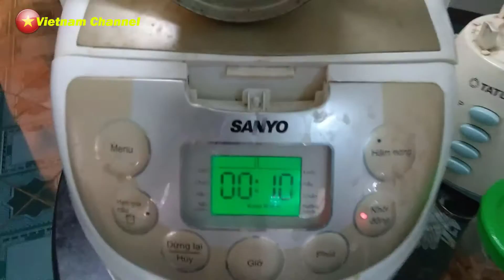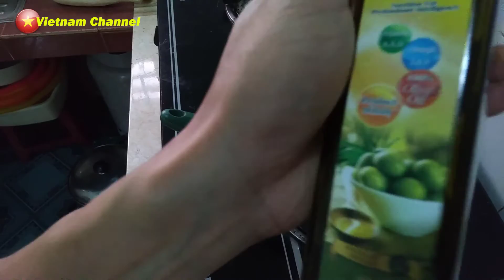Bố trổ tài nấu cháo và cho con ăn | Hướng dẫn cách nấu cháo cho con ❤Việt Nam Channel❤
❤ Việt Nam Channel ❤ Khi mẹ vắng nhà bố trổ tài nấu cháo và cho con ăn | Hướng dẫn cách nấu cháo cho con